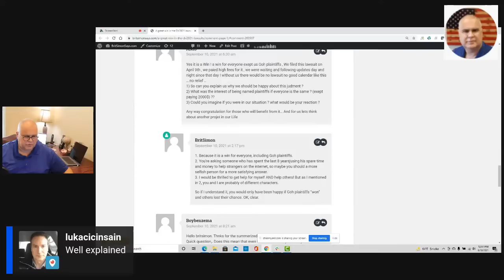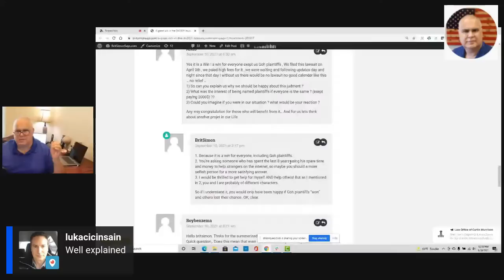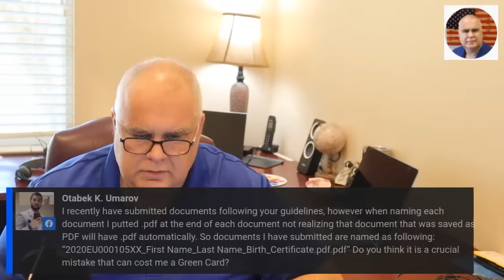DV Lottery | Live Q&A September 10, 2021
DV Lottery info - answering questions about what will happen next for DV2020, DV2021 and DV2022